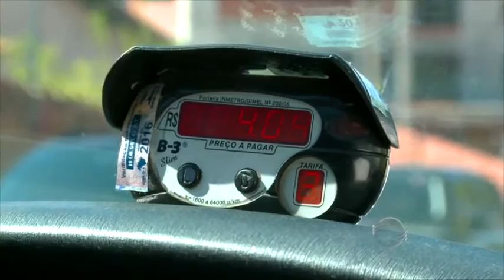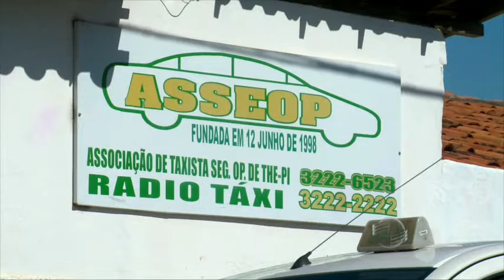Procon intervém sobre bandeira 2 em táxis de Teresina